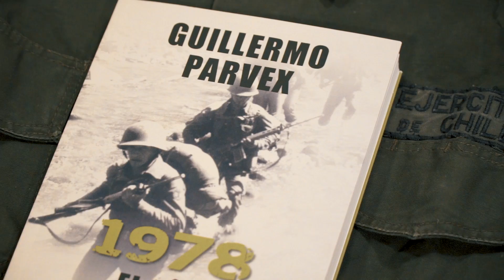Guillermo Parvex nos cuenta sobre "1978. El año que marchamos a la guerra"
El mismo autor del exitoso Un veterano de tres guerras entrega este relato que cobra actualidad a 40 años de una guerra que no fue.

"1978. El año que marchamos a la guerra" ¡ya en librerías!